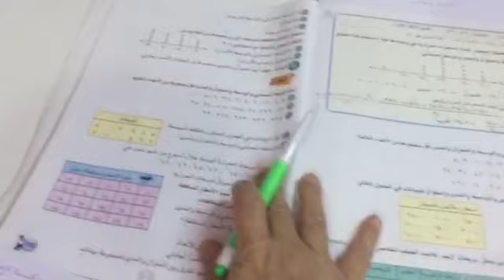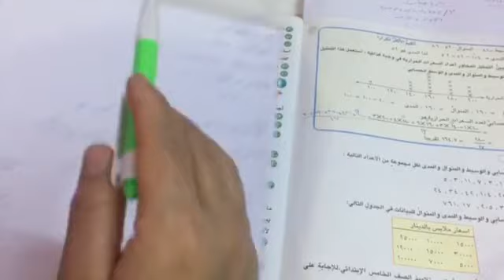المرحلة الخامسة - رياضيات - محاضرة رقم 66- الوسط الحسابي والوسيط والمنوال والمدى